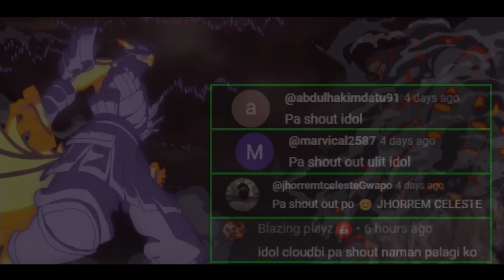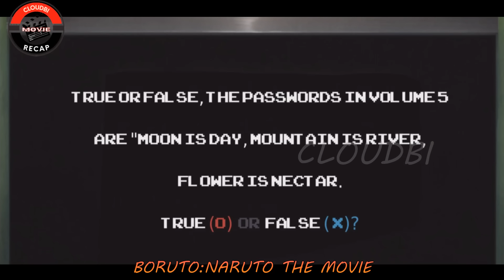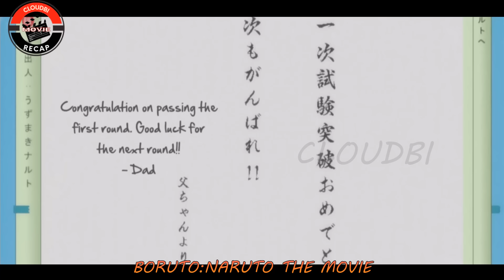Ipinakita ni naruto ang tunay niyang kapangyarihan at kung bakit siya naging hokage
ang papakita ni naruto nang kanyang napakalakas na kapangyarihan sa kanyang anak.